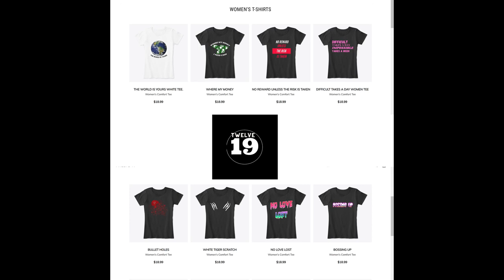Truck driver plays American truck simulator. | Cookeville, TN to Indianapolis,IN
💥 More videos from TigerTeam Gaming

American Truck Simulator Gameplay 2021 | Project Mid Atlantic | TigerTeam Gaming